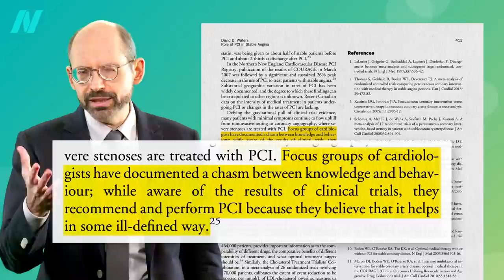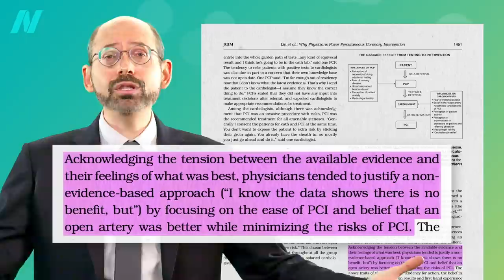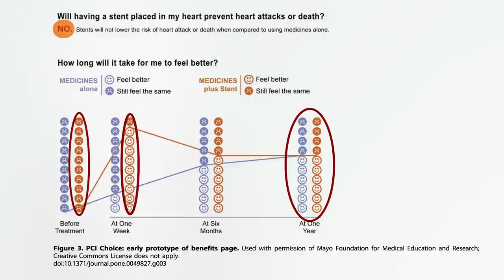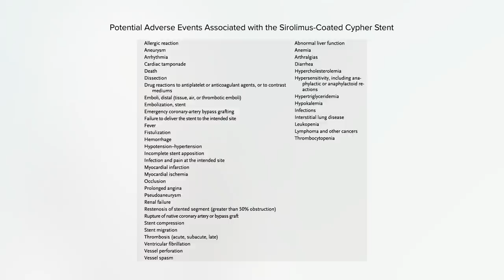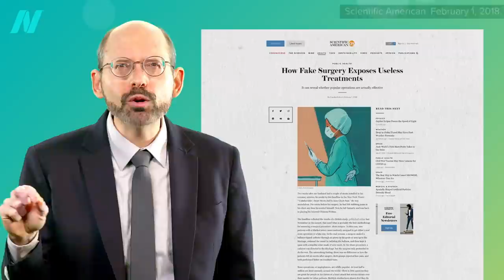Angioplasty Heart Stent Risks vs. Benefits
What do physicians and stent companies have to say for themselves, given that they are promoting expensive, risky procedures, such as heart stents, with no benefit?

I know I spoiler-alerted the whole no-benefits thing, but you have to see it to believe it. There are three videos left in this seven-part series. Coming soon:

As I say over and over in this video series, during a heart attack, in an acute setting, angioplasty can be life-saving. As I reiterate, when I’m talking about stable CAD, I’m talking nonemergency situations. In an upcoming series I talk about pros and cons of statin drug therapy. Spoiler: If you have a history of heart disease or stroke, taking a statin is recommended. All of these videos, including the upcoming statin series, are available on a digital download of a webinar I did last year.

UPDATE: A new meta-analysis was just published last month and alas, there is still zero survival benefit to stent placement for stable coronary artery disease, but at least there were fewer heart attacks. Since this still didn’t translate into actually living any longer, the foundation of treatment remains medical and lifestyle management. Hat tip to Dr. Bitterman!

Have a question about this video? and someone on the NutritionFacts.org team will try to answer it.

Want to get a list of links to all the scientific sources used in this video? You’ll also find a transcript and acknowledgements for the video, my blog and speaking tour schedule, and an easy way to search (by translated language even) through our videos spanning more than 2,000 health topics.